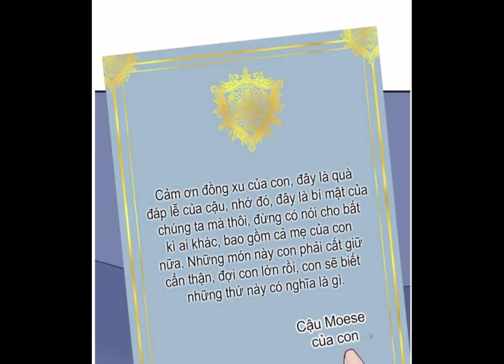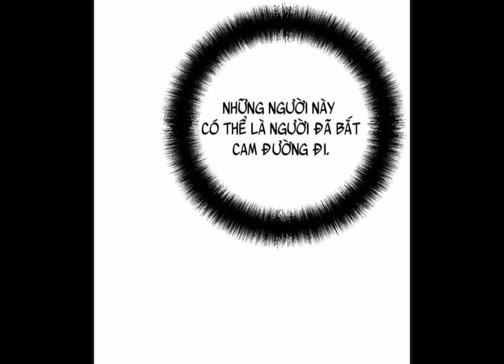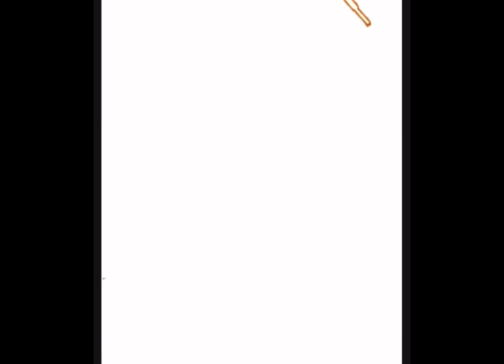QUỐC VƯƠNG TRUY THÊ, SÁT THỦ VƯƠNG PHI ĐỪNG HÒNG TRỐN CHAP 245-271( cho chừa cái Nết)